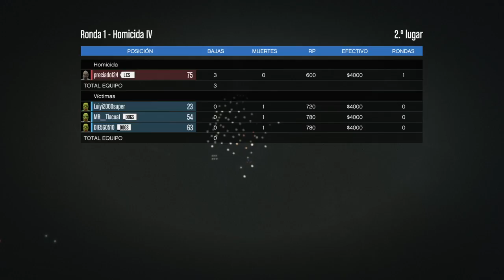Grand Theft Auto V Con Die5go JUGANDO HOMICIDA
Likeeeeeeeeeeeeeeee! !  Y suscripción al canal muchas gracias